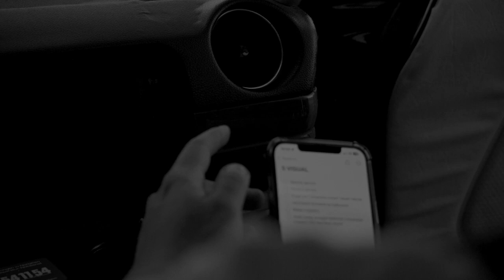ORTA - Teaser Backstage | Album JUZ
ORTA

Producer: Yerbolat Bedelkhan
Executive Producer: Kazhymukhan Tosun
Director: Arman Kozhatay
DOP: Aibek Satylgan
Camera Mechanic: Emir Kenzhegulov
Car Grip: Akzhigit Batyrbayev
Lighting: Akzhigit Batyrbayev,Bauyrzhan Yessenbayev

Stylist: Akbope Abdirash
Stylist Assisttant: Meruert Kanaibek
Make-up & Hair stylist: Dana Bazarova,Asiya Tursinbekova,Alina Mamaeva
Focus Puller: Daniel Bayandin
Backstage: Ozat Utegaliyev
Photographer: Olzhas Aktanberdi
Sound Design: Galymzhan Sagatbek
Sound Engineer: Nurbol Sarsenov

Gaffer: Aibek Satylgan
Edit: Arman Kozhatay
Clean up: Daniyar Manarbekov, Yerzhan Aldibek
Color grade: Daniel Bayandin
Storyboard: Kseniya Kuyanova
Drivers: Dastan Nurahynov, Berik Nakyshbek
Backstage Video: Marat Svoik, Ruslan Kaltaev